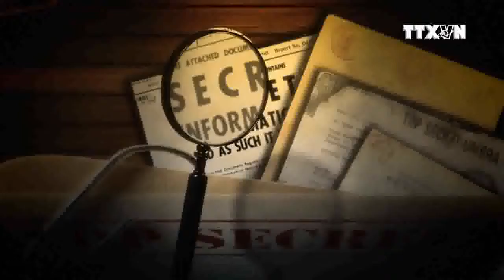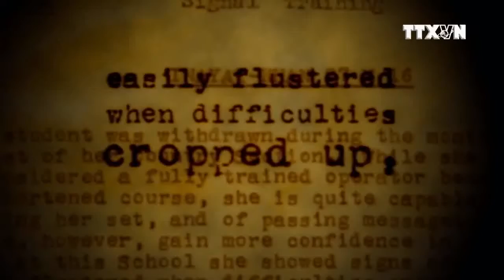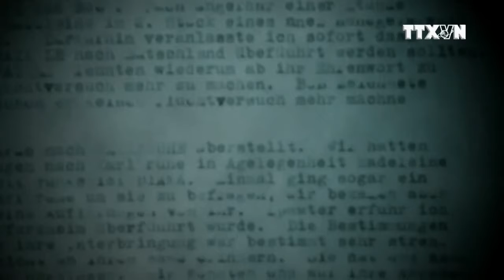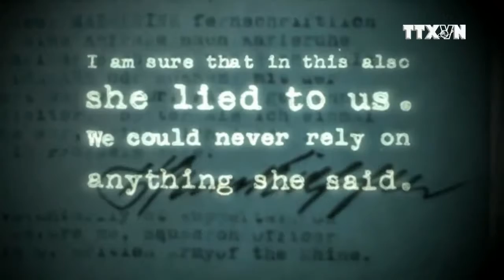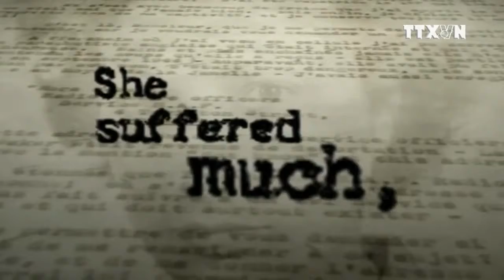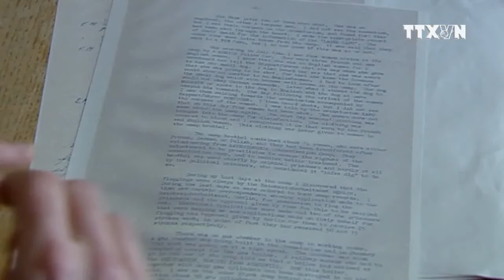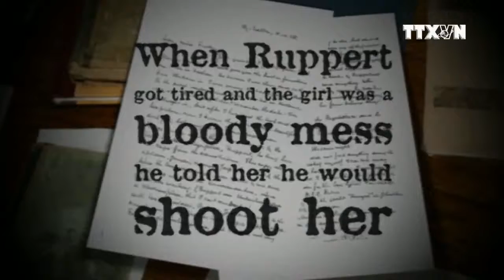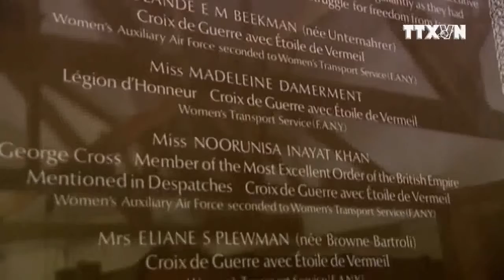Hồ sơ mật - Công chúa gián điệp - Phần 2 tập 2